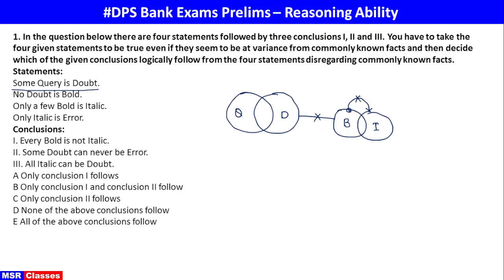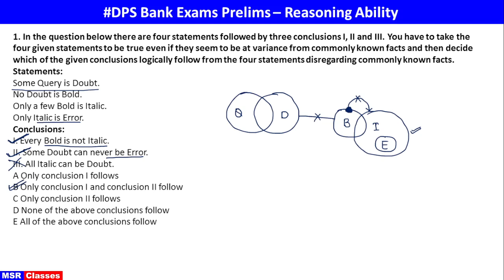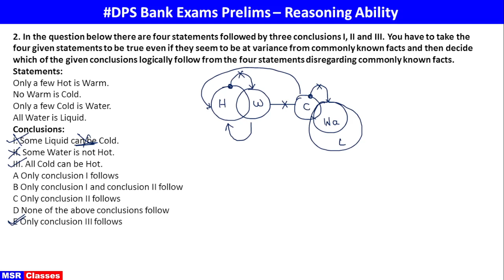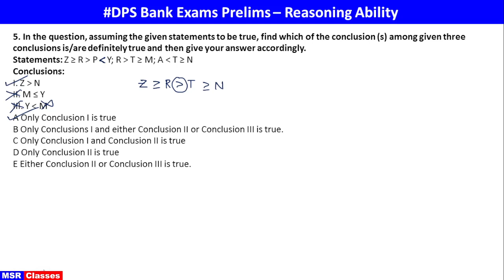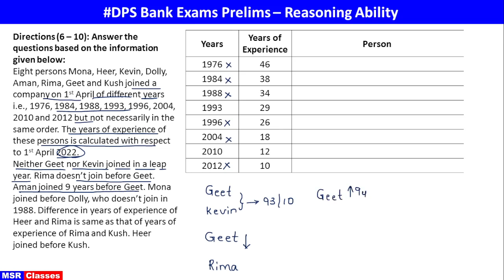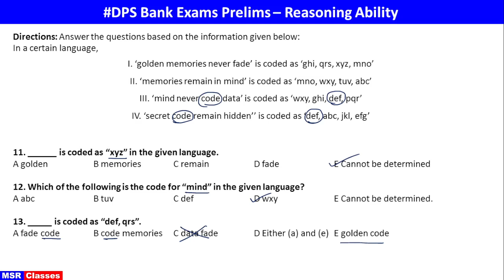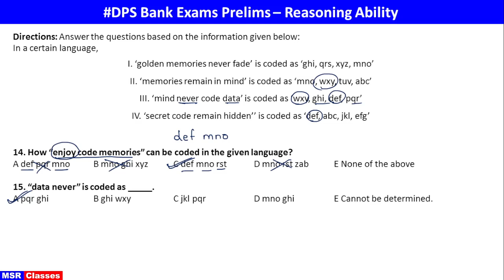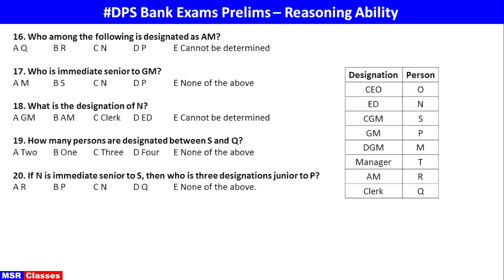Reasoning Ability Prelims 2023 Class - 01 || Bank and Insurance Exams || MSR Classes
Dear Students,

Let's start preparation for Bank and Insurance Exams 2023. In this Video, I will be discussing most imortant questions for upcoming ibpsclerk ibpspo2023 sbiclerk sbipo rbiassistant rbiassistant2023 exams. @MSRClasses